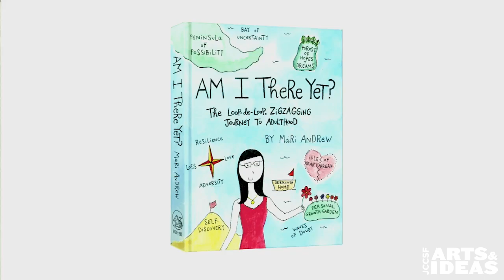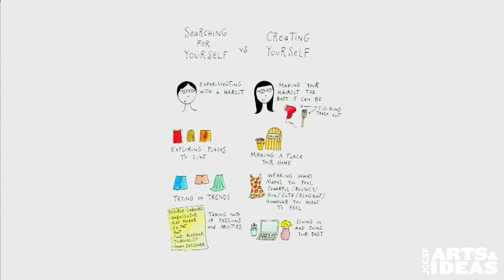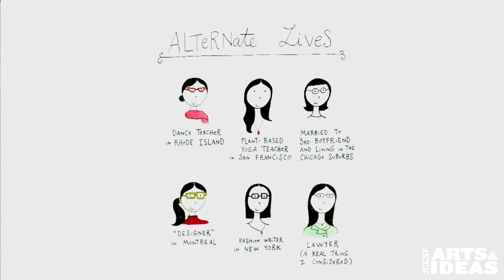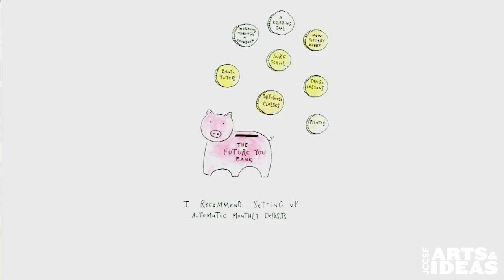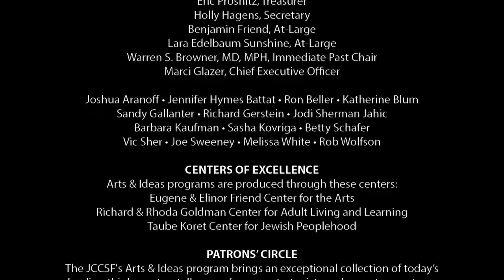Mari Andrew | JCCSF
Am I There Yet?: The Loop-de-Loop, Zig-Zagging Journey to Adulthood
With Ramona Sharples

From writer, illustrator and Instagram sensation Mari Andrew comes Am I There Yet?: The Loop-de-Loop, Zig-Zagging Journey to Adulthood. With her signature illustrations and essays, Andrew captures the feelings and comical complexities of navigating adulthood. From creating a home in a new city, to understanding the link between a good hair dryer and good self-esteem, to dealing with the depths of heartache and loss, these tales of the twentysomething document a road less traveled – a road that sometimes takes you exactly the way you’re meant to go. Organized by universal themes of becoming an adult – including loss, adventure and ambition – each chapter shares Andrew’s personal experiences in never-before-seen essays, accompanied by illustrations.

Mari Andrew discovered a love of doodling while working in a bakery where she took some creative license with the display case labels. When she realized she could use her hobby to connect with people, she began to chronicle her work on Instagram and quickly became a success, with close to 800,000 followers and counting.